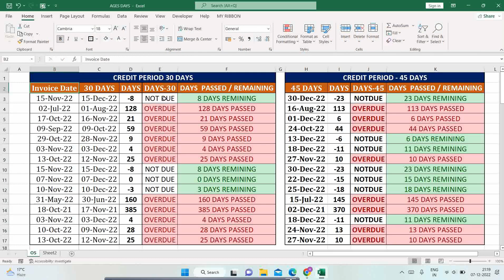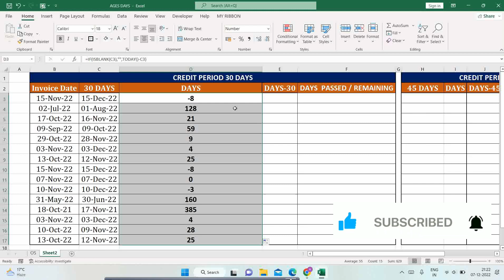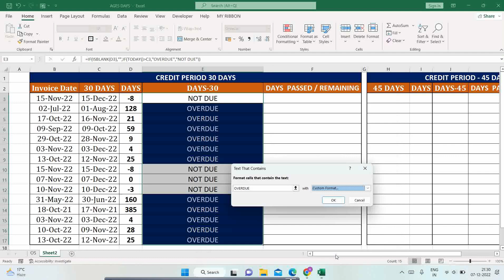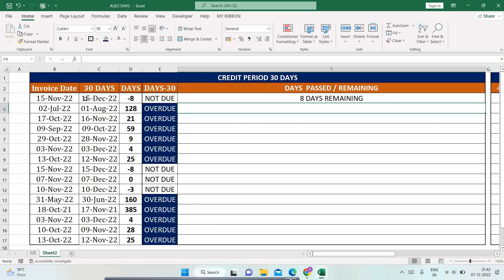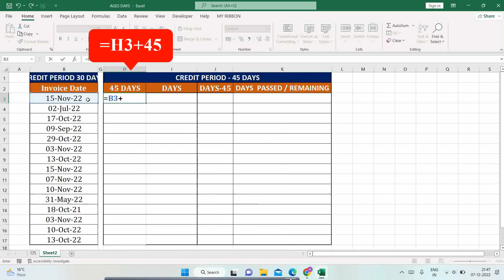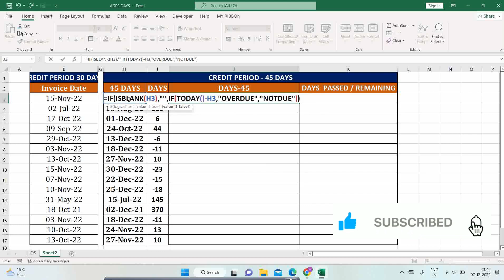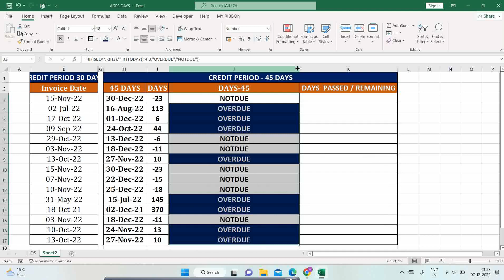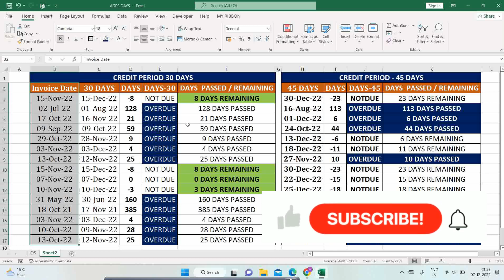Aging Formula with outstanding Due or Notdue in Excel with 30 days and 45 days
For ExcelKiClass Get more updates click on link given below

cohort analysis Excel
excel tricks

cohort analysis in excel
convert pdf to excel without using formatting
excel formula for job interview
excel tutoring
sumifs formula Excel in hindi
customer acquisition cost
datedif formula in excel
excel dashboard
power bi tutorial for beginners
vba
array formula in excel
combine multiple excel workbooks into  one
concatenate excel
data formula in excel
EV tax credit
excel add ins
excel date
how to calculate pensioner increment
how to Convert pdf to excel
how to vlookup In excel
index match formula
ms excel In hindi
pivot table from multiple sheets
pivot Table multiple sheets
sunif formula in excel
sumproduct Formula in excel
TEXTSPLIT
title page
trim excel
vlookup excel
workday excel
youtube algorithm
youtube short